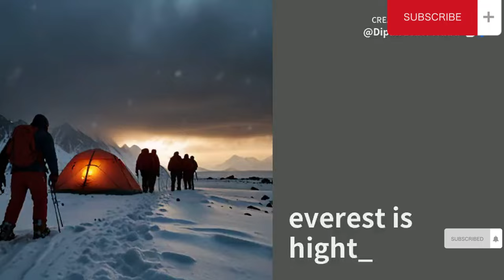"Everest" Higher song live stream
Chorus
Oh, climb higher, reach for the stars,
Chasing the horizon, no matter how far.
In the silence of heights, where the wild winds sing,
Feel the heartbeat of nature, the freedom it brings.
Touch the sky where the stars are born,

Let the spirit of the summit leave you reborn.
As the world below fades into the mist,
Feel the power of dreams and the essence of bliss.
It sounds like you're referring to a combination of different elements related to Nepal and Mount Everest.

Nepali Flags at Everest's Summit: Many climbers place Nepali flags at the summit of Mount Everest as a tribute to Nepal and its people. These flags, often called "prayer flags," are symbolic and meant to carry prayers and good wishes to the heavens.

Nepali Cap in Heat: The Nepali cap, also known as a "topi," is a traditional headwear worn by many Nepalis. Wearing it in extreme conditions, like the cold at Everest’s summit or the heat of lower altitudes, can be a sign of cultural pride and identity.

The Song of Everest: This could refer to various songs or music inspired by Mount Everest. For instance, "Everest" by Nepali artist Phiroj Shyam is a song that captures the spirit and grandeur of Everest. There are also many other songs, both in Nepali and international music, that celebrate the mountain's majesty.